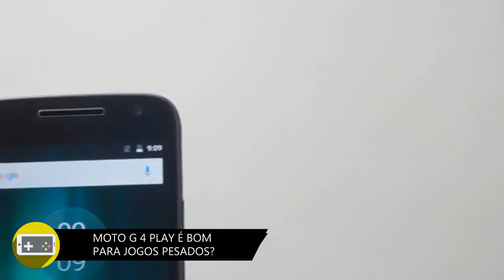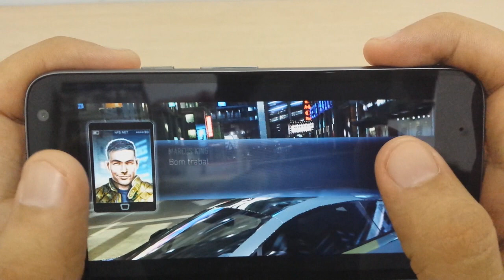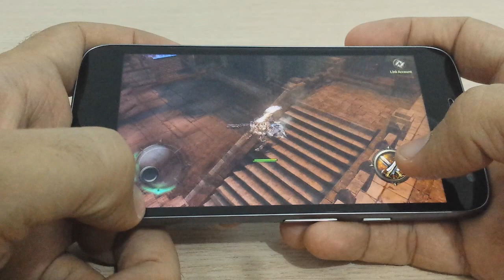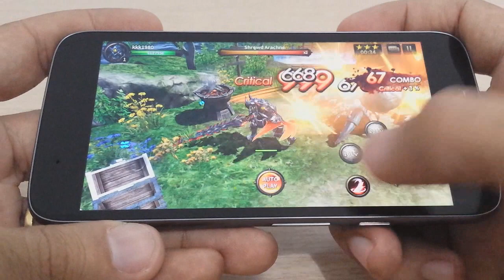Moto G4 Play é bom para jogos pesados?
Vídeo um pouco atrasado, pois já estava pronto desde outubro, upando apenas para não deixar o canal passar em branco.

Um teste com jogos relativamente recentes e pesados e Moto G4 Play.

Gostaram da edição? Foi uma tentativa de fazer algo mais profissional, com a ajuda do JB do canal Mobilizando (na narração).

Em breve vamos postar mais vídeos, aguardem!